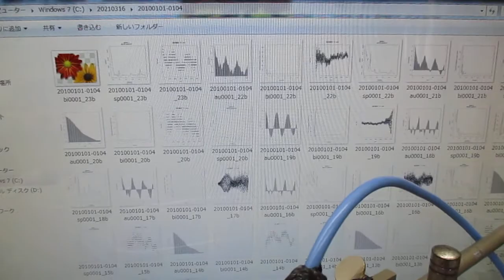超音波洗浄器の音圧データ解析（「R」フリーな統計処理言語かつ環境） ultrasonic-labo